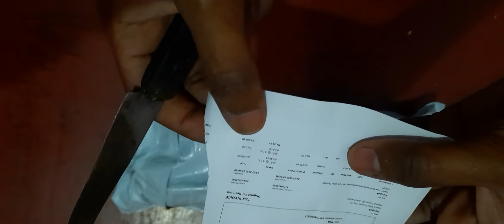Meesho Nova Hair straightner unboxing